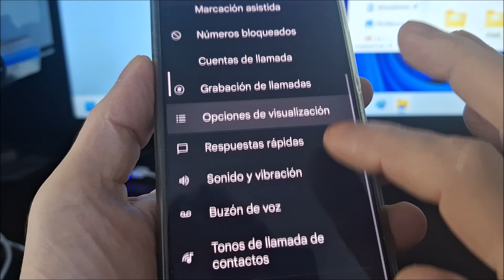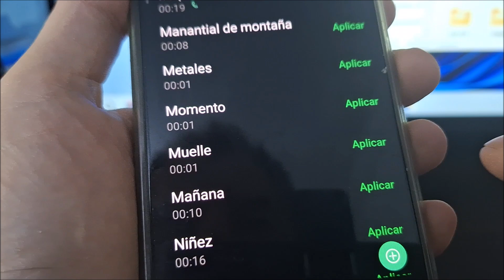Como poner tono de llamada en Redmi 14C | Cmo cambiar el tono de llamada en redmi 14C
Como poner / cambiar tono de llamada en Xiaomi Redmi 14c.